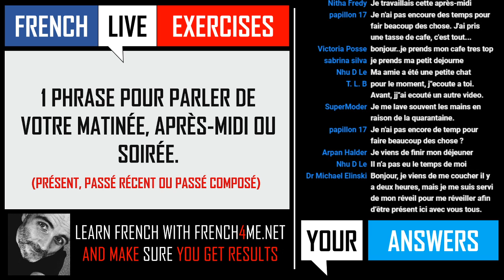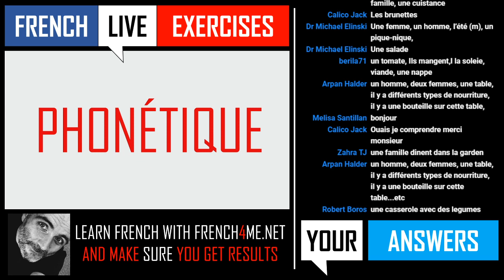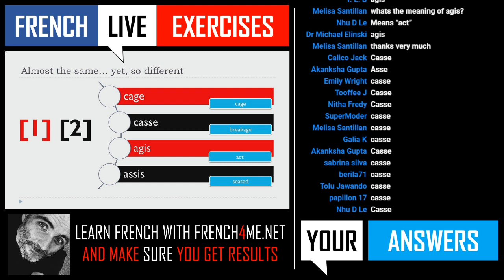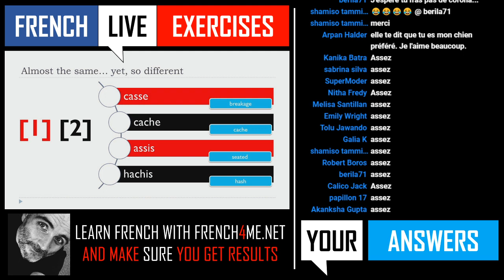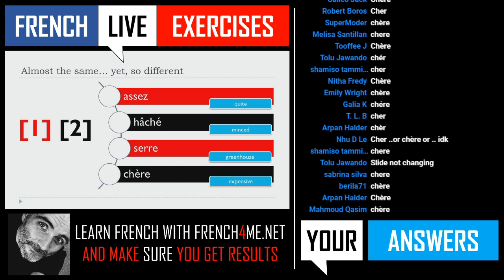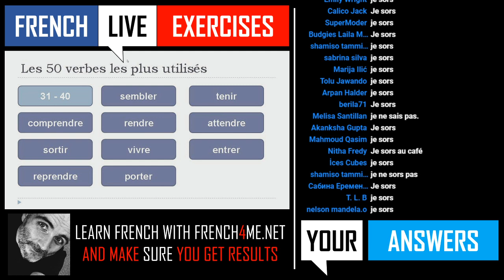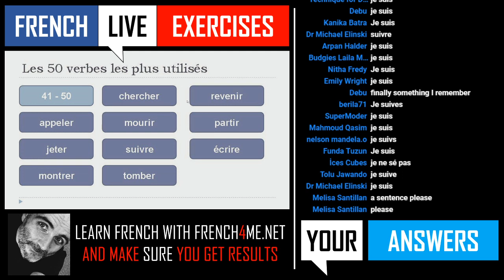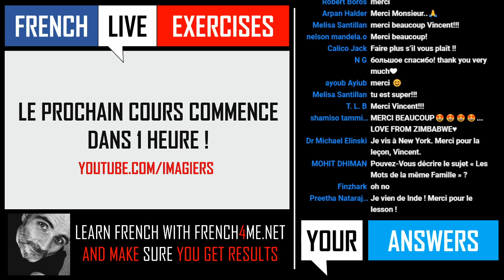🔴 LIVE / FRENCH LIVE EXERCISES # 01